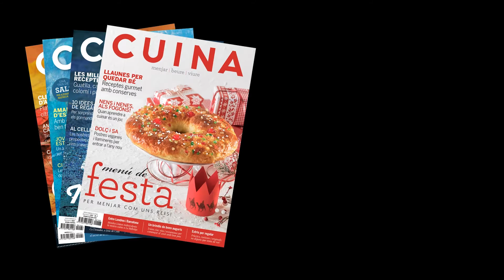Cuina: Cullera de Boix